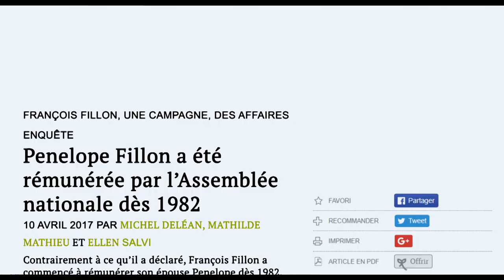DEPUIS MEDIAPART BANDE ANNONCE VF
En installant sa caméra au coeur des locaux de la rédaction du journal en ligne Mediapart, avant, pendant et après l’élection présidentielle française de 2017, Naruna Kaplan de Macedo a pu suivre le quotidien de celles et ceux qui y travaillent. Sur fond de dossiers comme l’affaire Baupin, les Football Leaks, les financements libyens, le film nous donne à voir comme jamais les coulisses d’un certain journalisme d’investigation.
DEPUIS MEDIAPART (documentaire, français, sortie le 13 mars 2019)
BANDE ANNONCE VF
De Naruna Kaplan de Macedo

Distribution : Docks 66